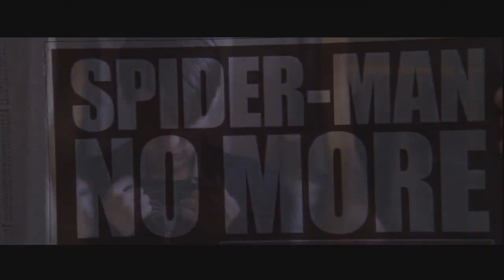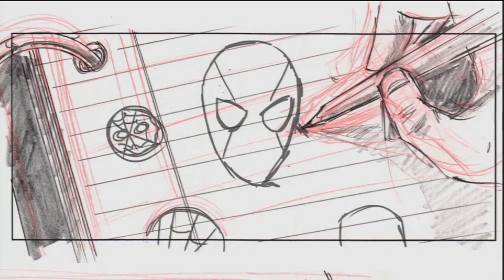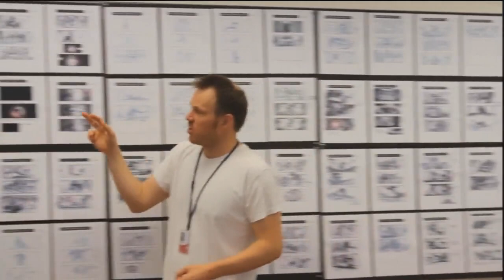Rite of Passage - The Drawing Board: Development and Direction